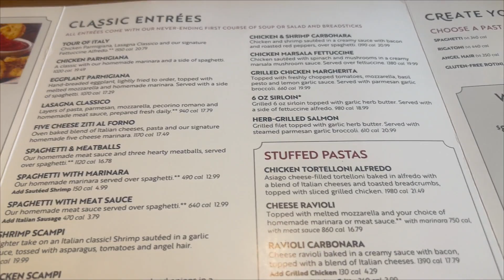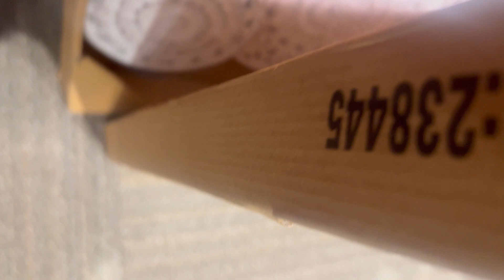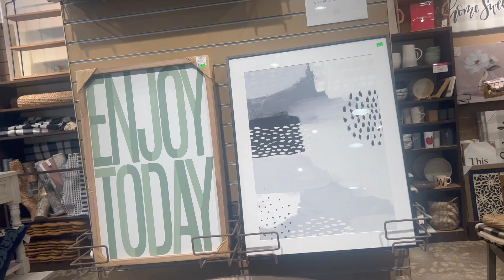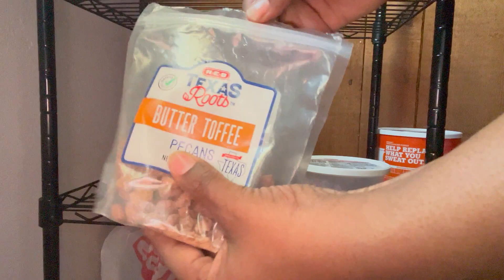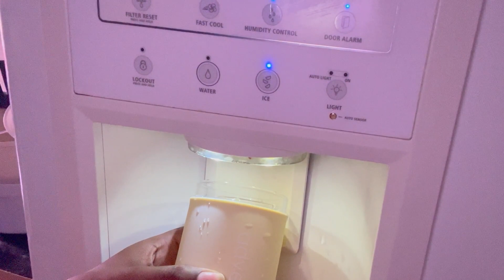Olive Garden | Shop With Me Kirkland’s & Pack With Me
New video! Hey everyone my mom and I did some shopping the other day and we also went out to eat! The food was absolutely amazing 🤩
come & see what I did with the rest of my day! 🤭

Thanks friend God bless 🤗🫶

                                  Jessicaaitch

Thanks for being here, it’s an honor and blessing to me! 🙏🏾🥰